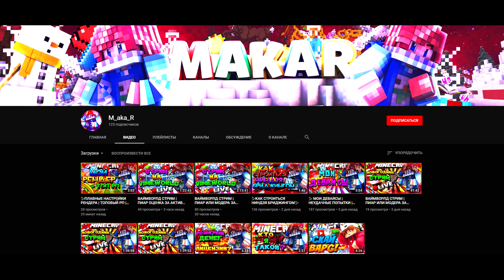ОТРЫВАЕМСЯ ПО ПОЛНОЙ! ЗАТРОЛЛИЛ ЮТУБЕРА на СКАЙ ВАРС. ЧЕТКИЙ РП [Hypixel Sky Wars Minecraft]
Прикольный троллинг ютубера

Просто